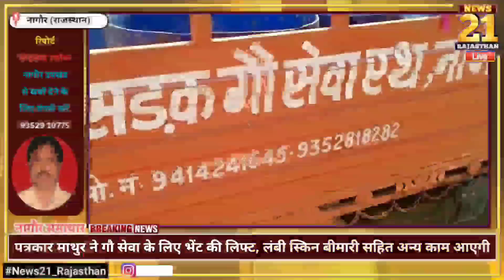आज 17 सितंबर,2022 नागौर ख़बरें // Today Nagaur News // सभी खबरें एक साथ // नागौर समाचार 🔝▶️🔥🔥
नागौर जिले की इस टीम को समर्थन दीजिए

अगर आप आधिकारिक व्हाट्सएप ग्रुप से जुड़ना चाहते हैं तो यहां क्लिक करें

हमारी टीम की ओर से नागौर जिले को समर्पित मायड़ भाषा के चैनल @JHALKO NAGAUR झलको नागौर   से भी आप जुड़ सकते हैं🤳🔝

और हां अपने नागौर जिले की इस शानदार चैनल टीम को लाइक कमेंट शेयर करके समर्थन जरूर करें।

🔥🔥खबरों के अलावा इस चैनल पर आपको नागौर जिले के लिए निम्न सेवाएं भी उपलब्ध कराई जाती हैं।🔥🔥

•गांव, शहर ,स्थल ,संस्था या धार्मिक स्थान की डॉक्यूमेंट्री🎞️
•फील्ड कवरेज🎥
•स्पेशल ऑन डिमांड कवरेज🎥
•पर्सनल इंट्रोडक्शन वीडियो/प्रोफाइल🎬
•व्यक्तिगत बायोग्राफी🎬
•वीडियो विज्ञापन▶️
•राष्ट्रीय, प्रादेशिक  एवं मौसम समाचारों के साथ रोजाना मंडी भाव🗞️
•जिले की संपूर्ण टेली अपडेट🗓️
•और भी अन्य वीडियो सलूशन🎥

[आज का एपिसोड देखने के लिए आपका बहुत-बहुत धन्यवाद]